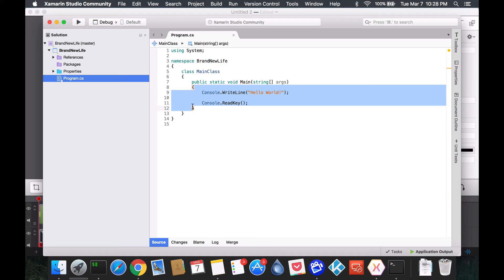C# Tutorial: Read and Write To Console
Just a Basic understanding of Our Application.